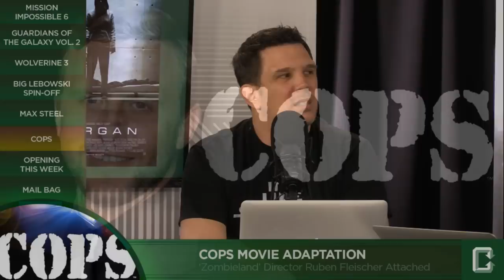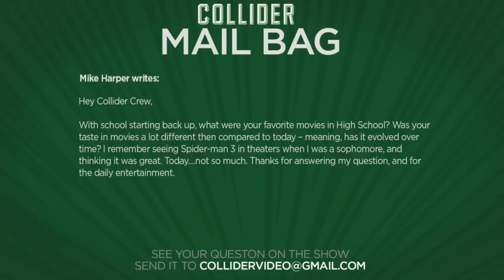Mission Impossible 6 Stops Production Over Tom Cruise's Pay, Wolverine 3 Wraps - Collider Movie Talk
On this episode of Collider Movie Talk (August 23rd, 2016) Mark Ellis, Kristian Harloff, Jon Schnepp and Ashley Mova discuss the following:

-Mission Impossible 6 halts pre-production over Tom Cruise’s pay

-James Gunn reveals new Guardians of the Galaxy Vol 2 concept art

-Huge Jackman wraps production on Wolverine 3 with set video

-New image reveals John Turturro in Big Lebowski spin-off Going Places

-New International trailer for Max Steel released

-Zombieland director Ruben Fleischer attached to Cops movie adaptation

-Mail Bag

In an exclusive from Deadline, Paramount Pictures has stopped pre-production on Mission Impossible 6 and won’t start up again until the salary is worked out with franchise star Tom Cruise. The studio had hired between 15 to 20 people in London to start the soft prep work after writer/director Christopher McQuarrie and Cruise worked out the beats of the new film when the studio told them to stop work immediately.

Director James Gunn took to his Facebook page yesterday to release some new concept art from Guardians of the Galaxy Vol 2, ahead of its debut in the pages of Empire Magazine. The concept art seems to divulge a major action set-piece from the film, which shows the team fighting what Gunn called an “Abilisk.” We’ll know better where this scene fits in when Guardians of the Galaxy Vol 2 hits theaters on May 5th, 2017.

Hugh Jackman celebrated the official end of filming on the next Wolverine movie with a good old-fashioned shave. The actor posted a video ridding himself of the mutton chops he’s sporting in the movie saying, “My wife will be very happy.” Jackman has confirmed that Wolverine 3 will be his last in the series, with the movie rumored to follow the Old Man Logan comic book story line.

Days after we got word that Going Places, a spin-off to The Big Lebowski had already begun filming, the first photo of Turturro back as bowler Jesus Quintana has now hit the web. Susan Sarandon, who co-stars in the film with Bobby Cannavale and Audrey Tautou, posted the image on Instagram saying, “The Man. John Tuturro on location. Love you.”

It was over two years ago when we got our first-look at Max Steel, the Mattel toy line turned cartoon turned live-action movie featuring Ben Winchell as Max. Now, a new trailer has been released signaling the project is still alive. Winchell plays Max McGrath, a teen boy who meets and merges with an alien named Steel to become Max Steel. Max Steel will now hit theatres in the U.S. on October 21st.

Deadline is reporting that Zombieland director Ruben Fleischer is attached to direct COPS, a feature adaptation of the famous police reality procedural TV series. The idea is to turn it into an edgy narrative feature with a buddy comedy story a la Lethal Weapon.

MAIL BAG